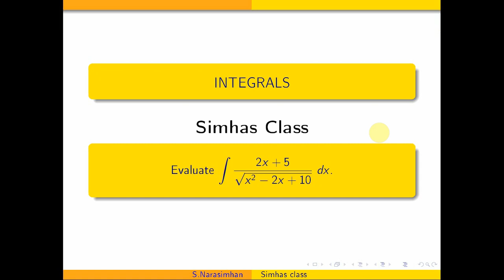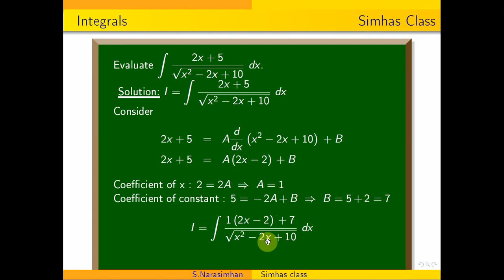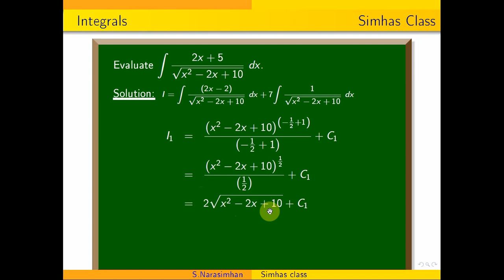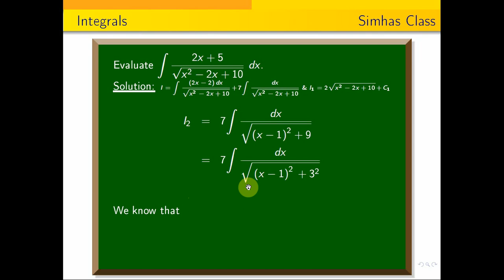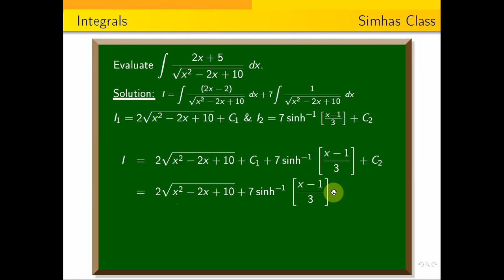Integrals || Evaluate integral of (2x+5) by \sqrt{x^2-2x+10} dx